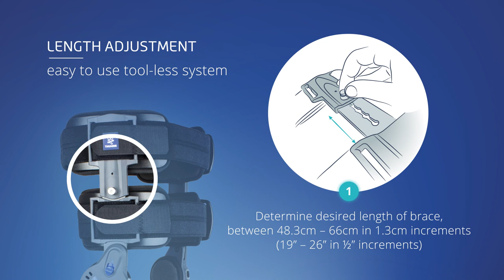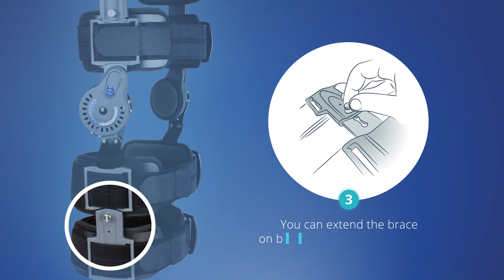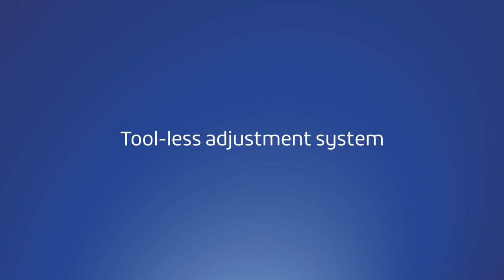Thuasne - ROM-R - Fitting video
ROM-R is a post-operative knee brace with a tool-less flexion/extension control

INDICATIONS
- Immobilisation  of  the  knee  during  the  post-operative  and/or  functional  rehabilitation period (including ligament, patellar tendon, joint cartilage and meniscus  injuries,  as  well  as  fixed  or  stable  fractures  of  the  tibial  plateau,  condyles, proximal tibia or distal femur).
- Immobilisation of the knee following an injury.
- Conservative treatment of knee ligament injuries and/or ruptures.
- Knee  instability.

- Immobilization provided by two lateral uprights
- Drop lock system to immobilize the leg from 0° to 90°
- Flexion and extension can be settled without any tool

EASE OF USE & COMFORT
- Tool-less length adjustment system
- 4 quick buckles to put the brace on and off
- Foam on surfaces in direct contact with the skin

The medical device mentioned on this document is CE marked class I according to the European Regulation 2017/745 on medical devices. Please contact Thuasne should you need any additional information on devices classification.
Please read carefully the instructions for use, indications and contraindications of the product.
The availability of this product might vary from a given country or region to another